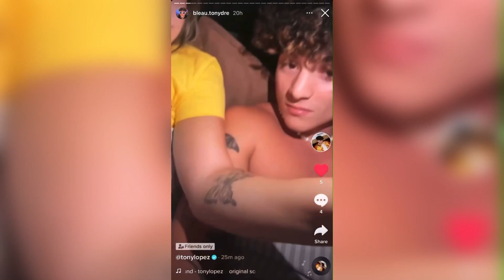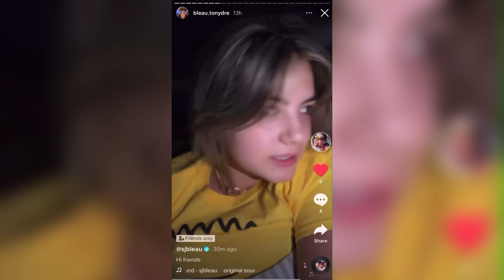Tony Lopez- Rare & Deleted Tiktoks